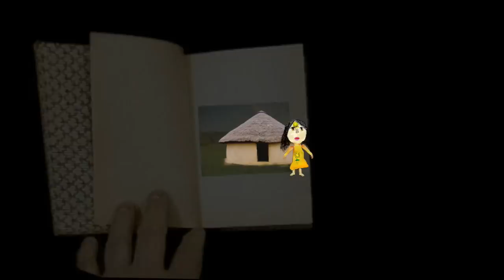The Most Basic of Truths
Thanks to Jenny for translating the closed captioning into Spanish.